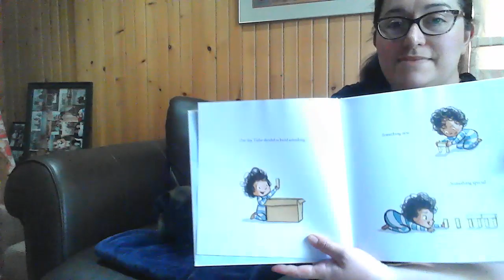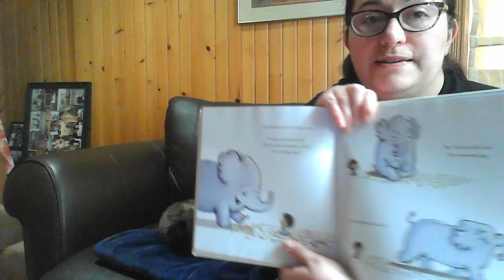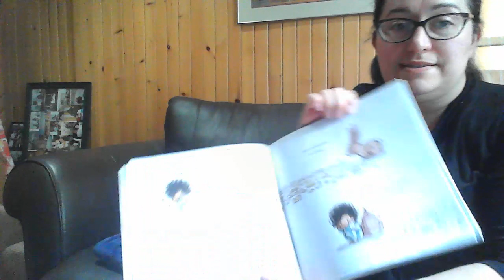The Rabbit Listened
Story Time with Danny. The book read is The Rabbit Listened by Cori Doerrfeld.